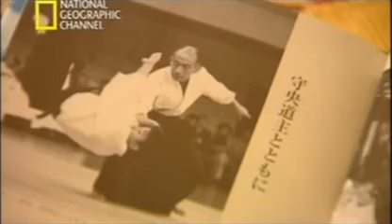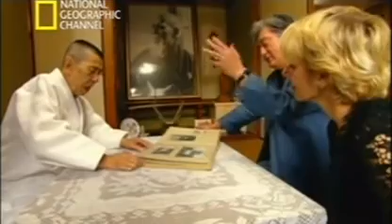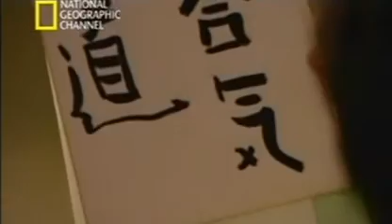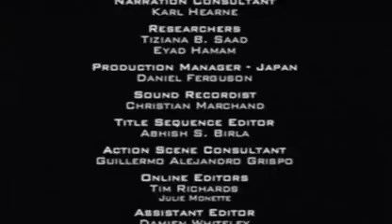Aikido National Geographic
Gran Documental de Aikido de National Geographic.